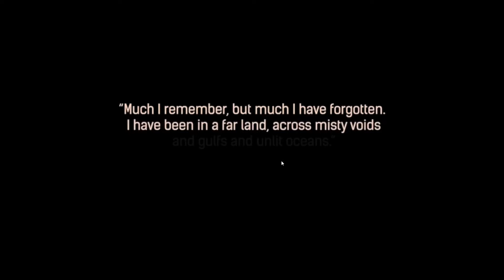Conan Exiles - First Look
An open-world survival game set in the brutal lands of Conan the Barbarian! Survive in a hostile world, build your kingdom, and dominate your enemies in both single and multiplayer!